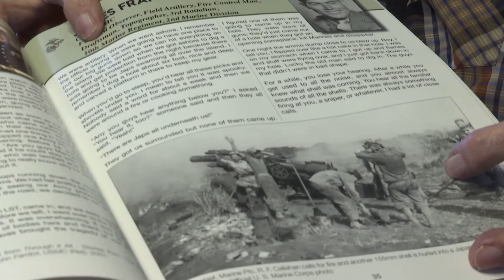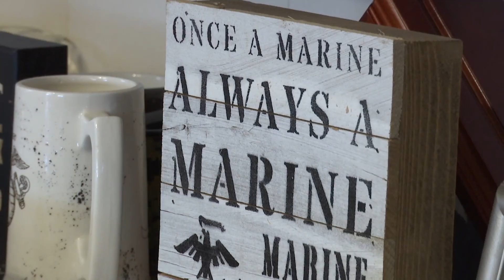Family and friends remember Medford WW2 Veteran